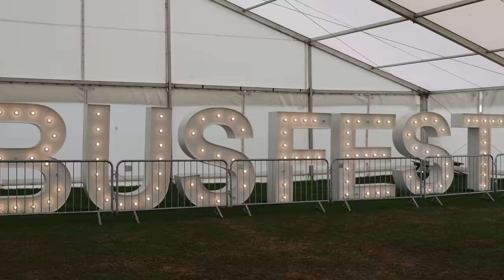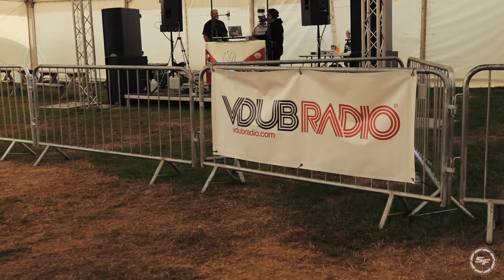BUSFEST 2022 |The Ultimate VW Campervan Show!!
Busfest is the Worlds biggest VW Transporter festival and this year it celebrated its 10th Anniversary and that is why I just had to attend and film this awesome gathering!
Check out this video which is JAM PACKET! with Volkswagen Transporters... you will see everything from a vintage split screen to the very latest T6.1 and everything in between.

Fix yourself a drink, sit back and relax while you enjoy this extended video through the eyes of my camera.

Don't forget to hit me up in the comments with your feedback, like the video and help SHARE the video on your social media platforms so more people can be aware of this awesome historic VW show. plus it really helps the channel!!😂👌.

It was great to meet so many of you this time round and look forward to the next one.